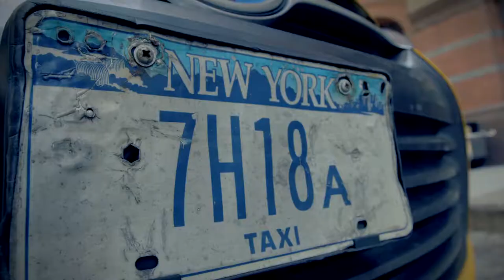comma Fall/Winter campaign 2017/18 featuring Julia Stegner - New York Tipps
comma Campaign Shooting Fall/Winter 2017/18 - Topmodel Julia Stegner is talking about her personal Hot Spots in New York!